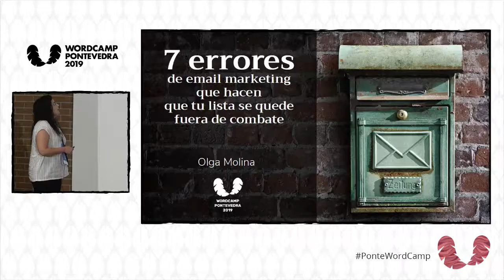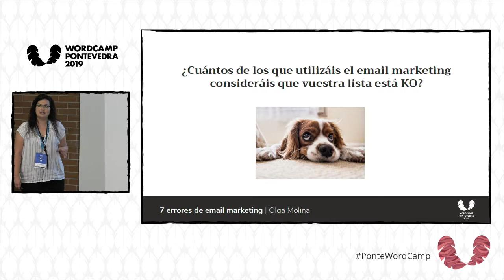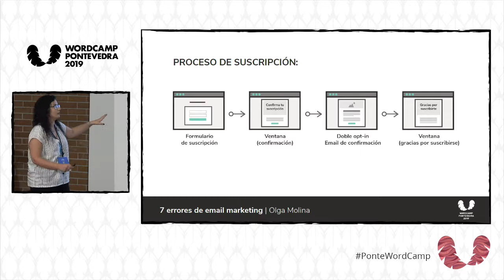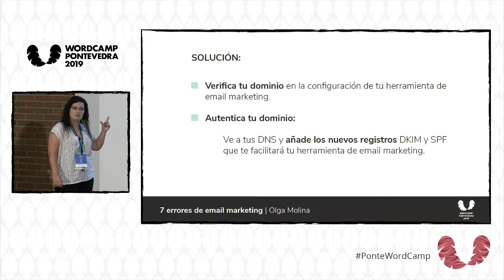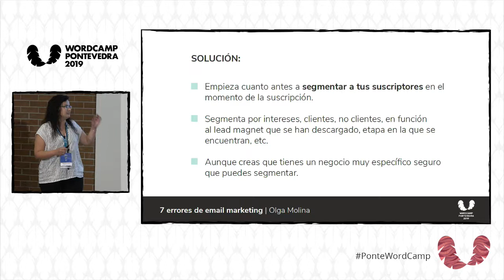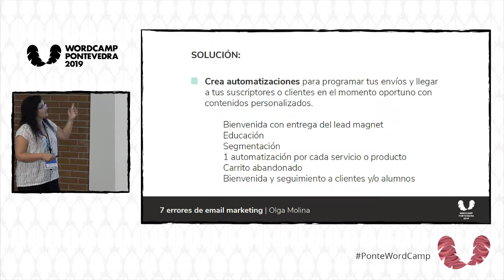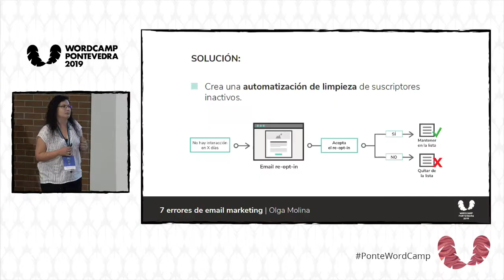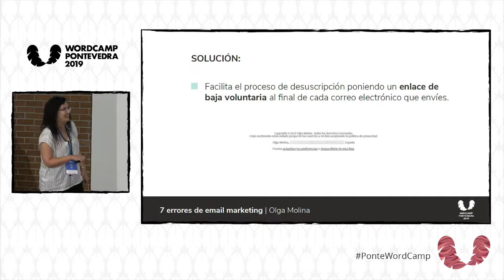Olga Molina García: 7 errores que cometes en tu estrategia de email marketing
No hay duda de que, hoy en día, el email marketing es un canal fundamental para toda marca, empresa o negocio que tenga presencia en Internet.
Es una herramienta que nos permite establecer una comunicación frecuente y cercana con cada uno de nuestros suscriptores y nos ayuda a fidelizarlos, o incluso convertirlos en clientes de forma más rápida, sin tener que andar detrás de ellos.
Sin embargo, no siempre exprimimos todo su potencial y cometemos errores que nos hacen perder tiempo y posibles clientes.
Por eso vamos a ver 7 errores muy habituales que se cometen en las estrategias de email marketing y que pueden corregirse desde ya, para que nuestra lista nos ayude a cumplir los objetivos marcados.